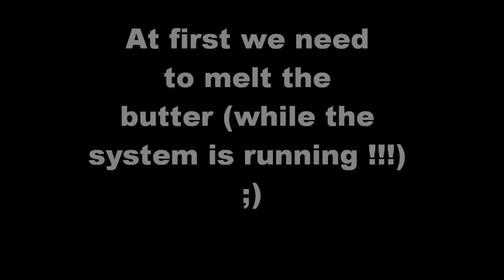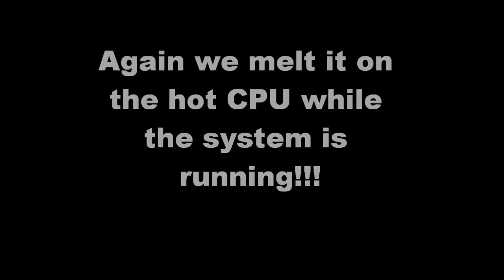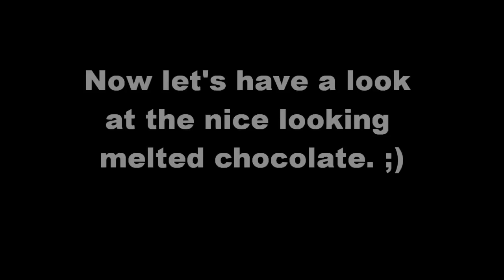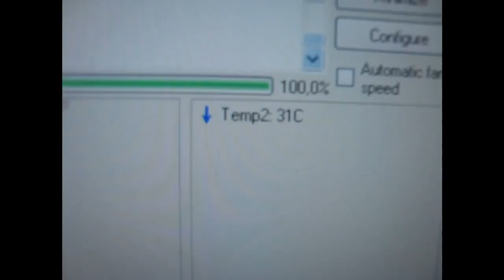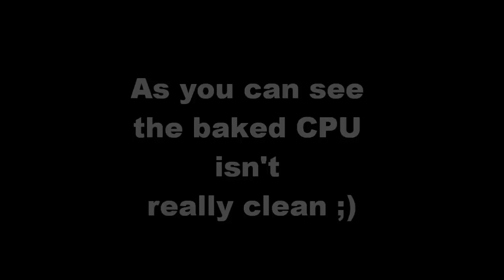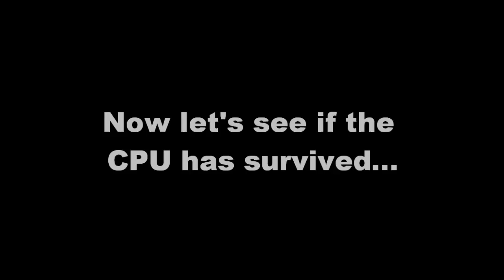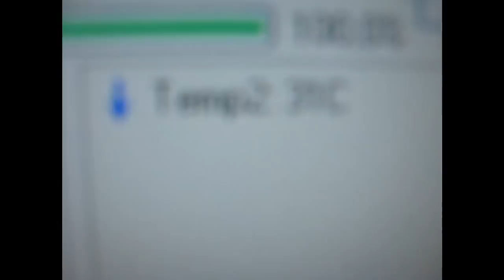How to cool a CPU with cheese and stuff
We thought that real thermal grease is a bit expensive. ;)
So we tried how cheese, butter and ketchup do their work.
The PC already works :)